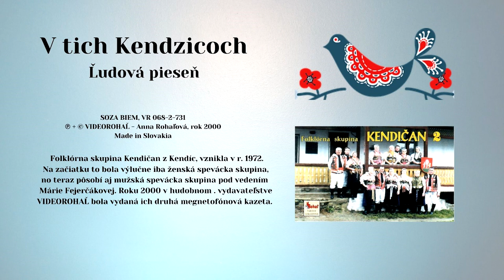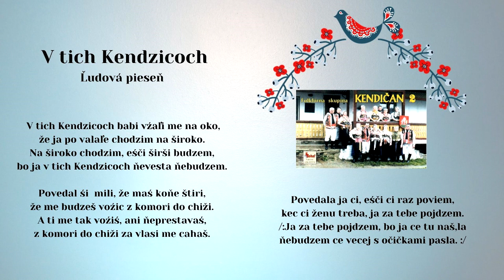KENDIČAN, V tich Kendzicoch, ľudová pieseň, Videorohaľ